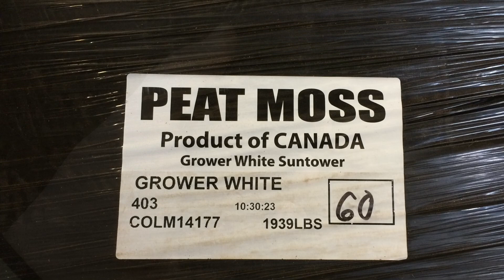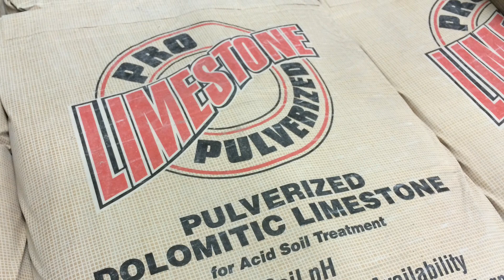Making the Perfect Growing Mix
In this video we take an in-depth look at our system for making custom mixes of growing media.